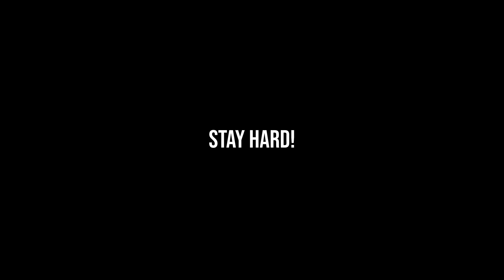DAVID GOGGINS BEING FUNNY FOR 2 MINUTES STRAIGHT 🤣 | EMPOWERED.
GRIND IN SILENCE. SHOCK THEM ALL.
We'll remind you of your strength, resilience, and potential.
►Speakers & Athletes
David Goggins
Joe Rogan